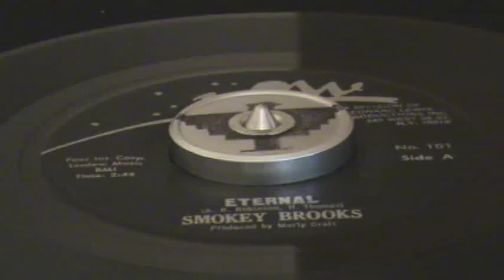SMOKEY BROOKS "NOW"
1971 New York